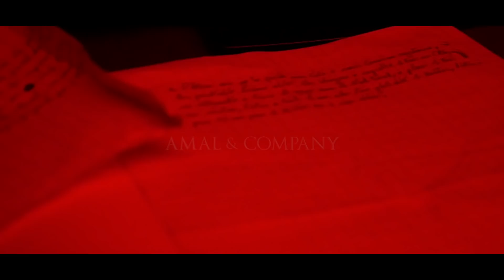NEZOU -JE PILOTE (CLIP OFFICIEL) RAP [31]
L’Écurie Marchand 2 Sommeil présente, Nezou fares sobo Tz & Boris BBG, avec ce titre "je pilote" extrait de la prochaine mixtape solo et retrouver nous sur la mixtape "Destinés à Toucher Le Sommet", disponible en téléchargement sur Haute Culture :

Clip réalisé par AMAL AND COMPANY.

SNAP babou313
Cassiusmusic31